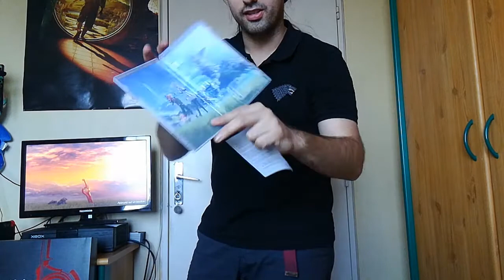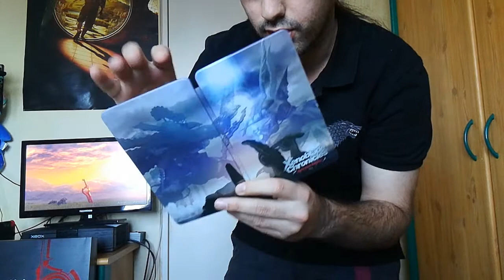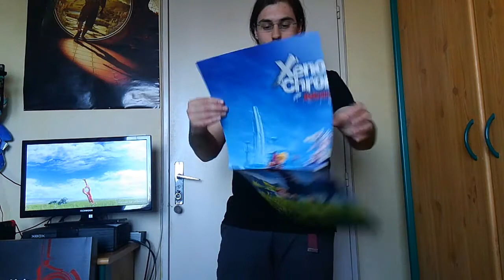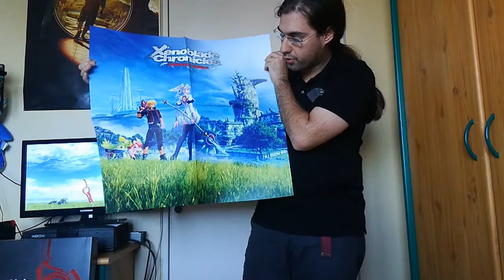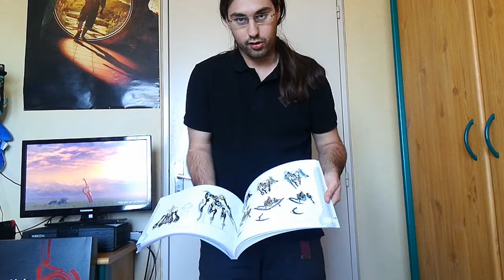Kurollector 4 - Xenoblade Chronicles Definitive Edition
Quatrième numéro de Kurollector, la série d'unboxing de collectors de jeux vidéo mais aussi de découvertes de collections (si vous voulez participer on peut en discuter via les MP sur les réseaux sociaux).

On continue donc avec l'édition collector de Xenoblade Chronicles Definitive Edition !